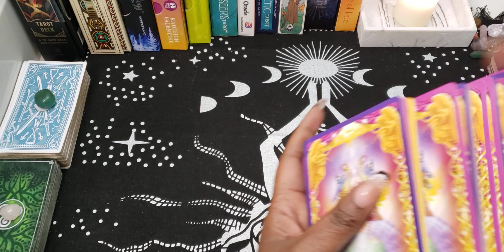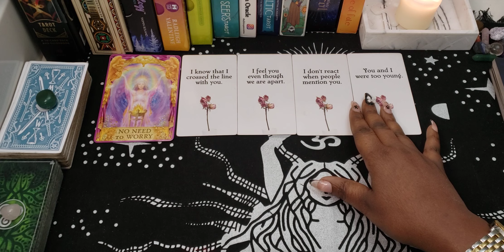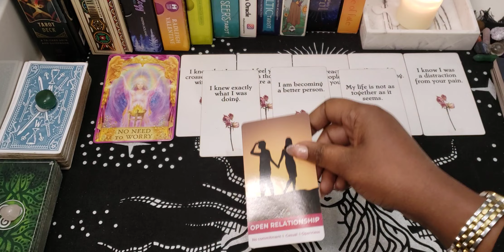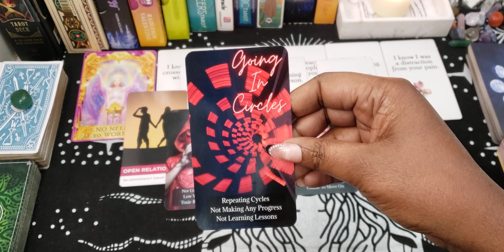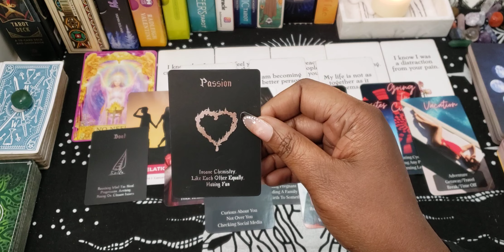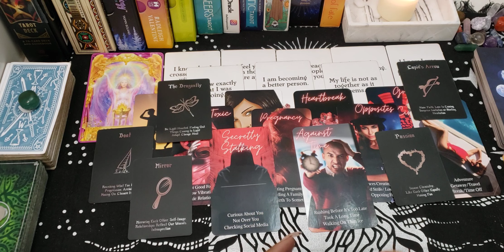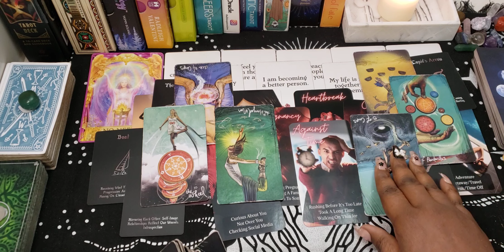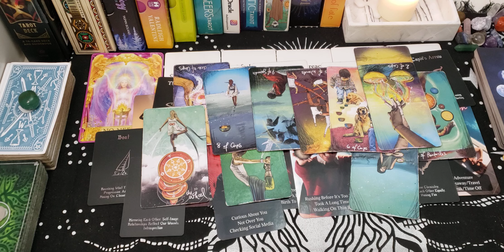Gemini ♊ No Contact Energy Check-in "Moving In Your Direction" January 23rd - 30th 💘 Love Reading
You can book a personal tarot reading, spiritual channeled message reading, and life or spiritual coaching sessions.

I am a Spiritual Empath that provided channeled messages and tarot readings directly from Spirit on this channel.